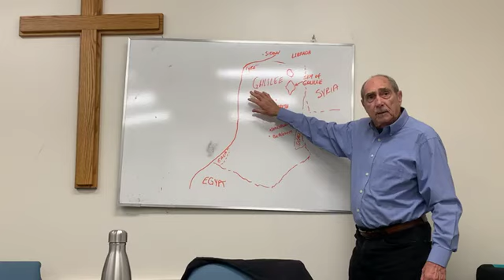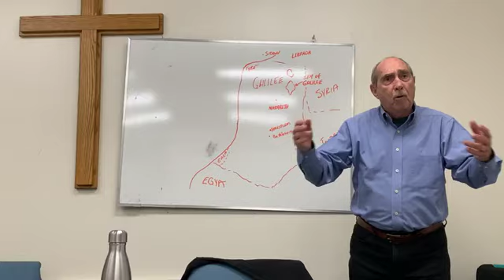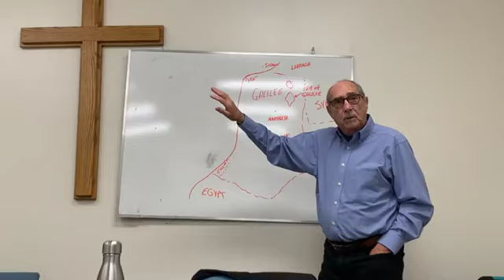Wednesday Evening Bible Study 10/30/2024